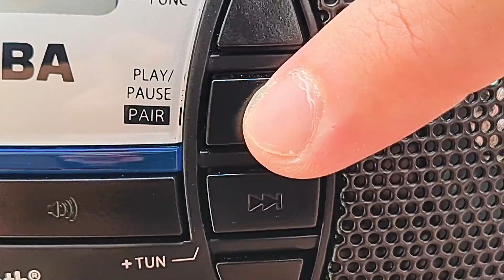ZERØCAMP20XX HYPHY N GROOVY by Macky Garcia | NUR NORDIN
Come celebrate with us as we take a moment to feature our students from our recent ZERØCAMP20XX Batch 1! Since this whole pandemic has started, we were left with no choice but to conduct our SUMMER CAMP online. It has been a different experience for both our students and faculty that is why we came up with this ONLINE RECITAL. Only instead of having the entire class perform, we get to watch our students in the comfort of their homes performing their pieces individually. It is sure a great way to remember this experience and watch their growth throughout this whole process. We are beyond thankful for dance for giving us joy in this troubled time. Enjoy and spread the love of dance! We have our Batch 2 still on going and you can still attend our classes. Hope to see you in our amazing studio soon!

Video Submissions by Student
Editing and Post Processing by Angelica Arda

ZERØ Studio PH
3rd Floor A&A Bldg
#37 Scout Borromeo South Triangle QC